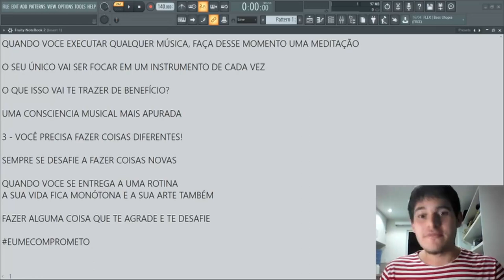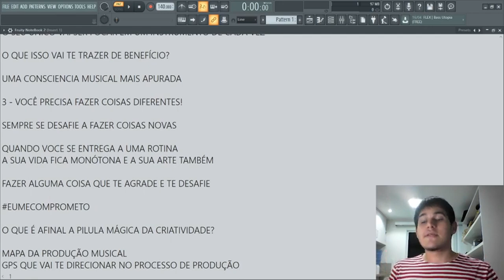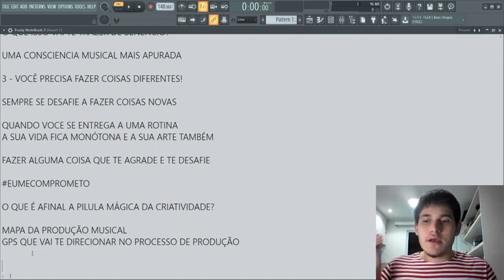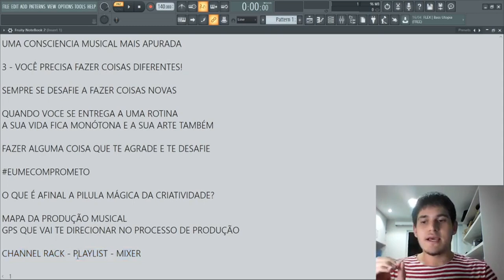COMO TER CRIATIVIDADE INFINITA E NUNCA MAIS TRAVAR SUA PRODUÇÃO MUSICAL